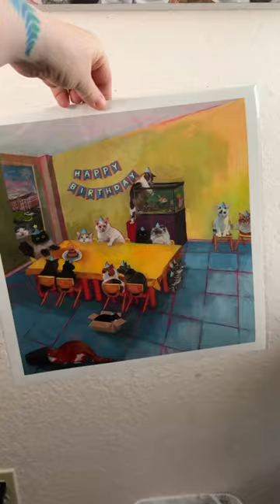cat birthday party